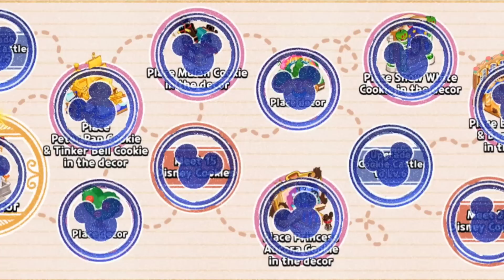Don't Use The FREE Ancient/Legendary Chest Yet, Unless...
This is just in Case the Chest would get Updated for the Next or Upcoming Legendaries or Ancients.

But if you really want to use it for more important reasons like getting your favorite cookies, then it's good to go.

This is just my Theory guys and I am not 100% sure that the Chest will get Updated Soon for new Ancient or Legendary Cookies.

Actually, you should use it now if you think that it is important to get your favorite Cookie. The chest being updated soon has a very slim or zero chance. If they ever update it, maybe it will happen after a few months when the release of Ancients and Legendaries have been released already for months beforehand.